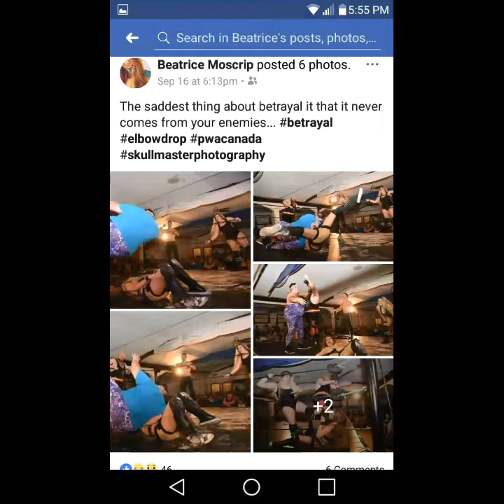The Hotmess Express Story.... why Lenny Why